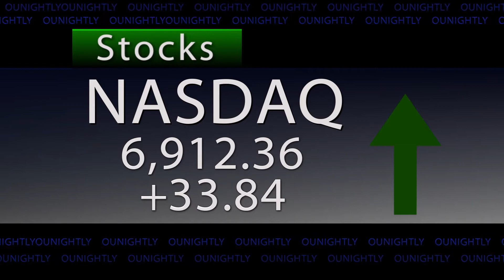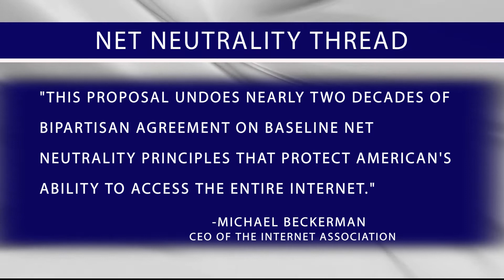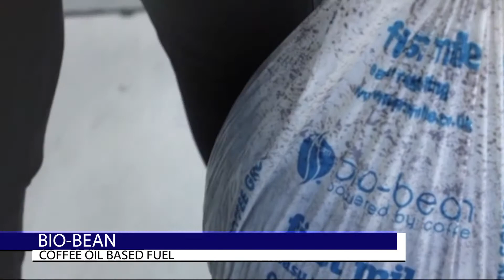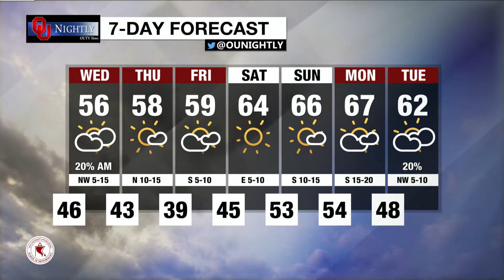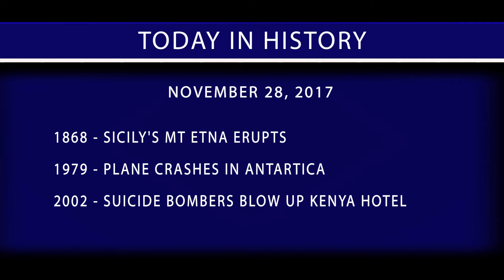Tuesday Newscast: November 28, 2017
with Reagan Ledbetter, Ashley Eddy, Aniq Zoha, Andrew Adams, Olivia Whitehead, Collin Kennedy, Shiloh Sellers, and Harlee Toothman